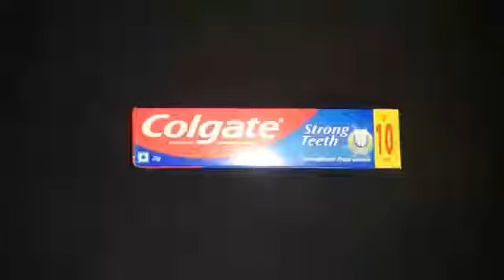Tothpaste whitning hand